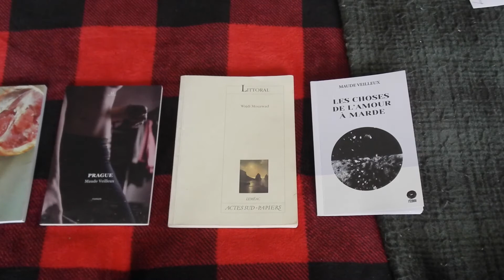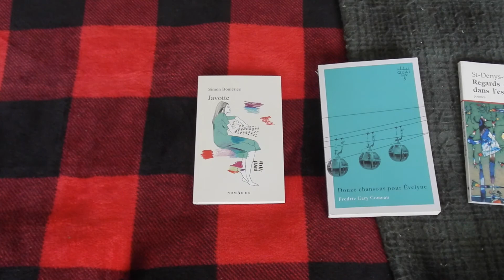Achats Noël+Hiver 2017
Livres mentionnés:
Détruire dit-elle, Marguerite Duras
La pute de la côte normande, Duras
Abahn Sabana David, Duras
Le navire night, Duras
Hiroshima mon amour, Duras
Des anges mineurs, Volodine
La route, McCarthy
La supplication, Alexievitch
Le Réservoir des Sens, Nelly Kaplan
Nadja, André Breton
Roberto-Zucco, Bernard-Marie Koltès
Sodome et Gomorrhe, Proust
Littoral, Mouawad
Les choses de l'amour à marde, Maude Veilleux
Prague, Maude Veilleux
Déterrer les os, Fanny Demeules (prêt de Maxine @ceslivresquejaime instagram)
Le nénuphar et l'araignée, Claire Legendre
Regards et jeux dans l'espace, St-Denys-Garneau
Douze chansons pour Évelyne, Fredric Gary Comeau ;) ;) ;)
Javotte, Simon Boulerice

Evelyne